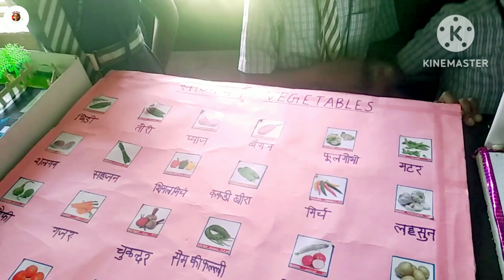science exchibition/Lalgudi Lions Matriculation School#science#excibition#LLMS#lalgudi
science excibition in Lalgudi Lions Matriculation school#lalgudi#science#excibition#lalgudi